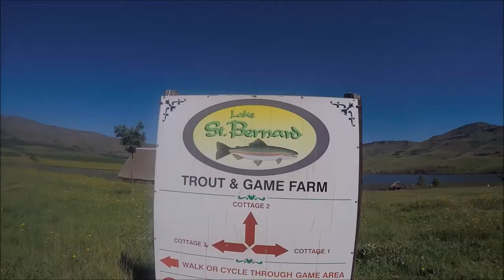Fly Fishing South Africa Lake St Bernard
Take a roadtrip they said. Sure. A fly fishing roadtrip is the best kind. So I headed out to Underberg, KwaZulu-Natal, to try and entice rainbow and brown trout to take my feathery offering.